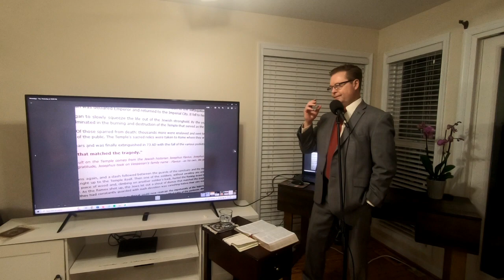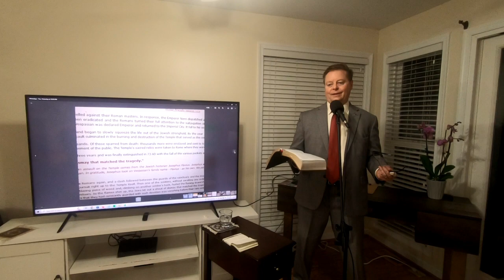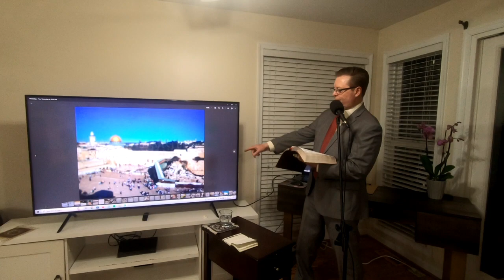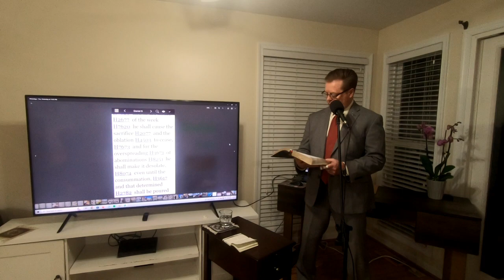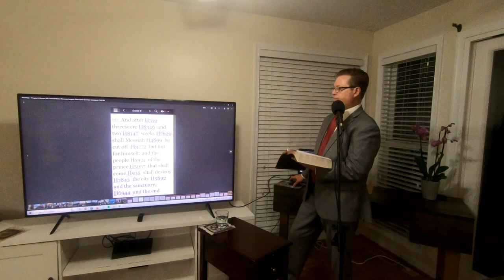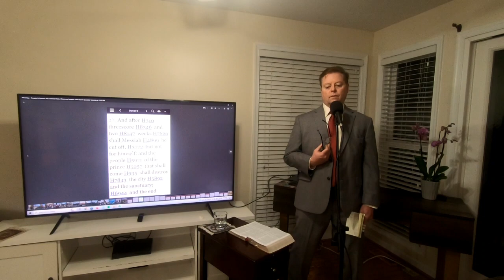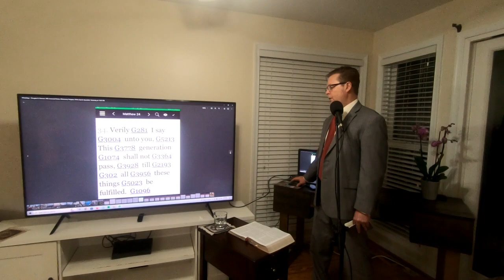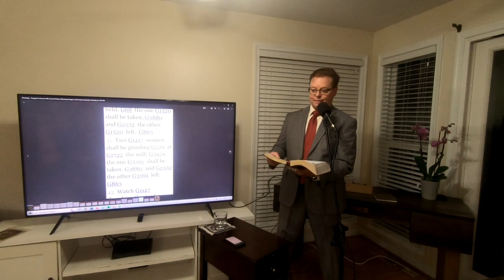Church 1 22 23 - Matthew 24 - Be prepared at all times for the end times! - which is now and coming!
Church 1 22 23 - Matthew 24 - Be prepared at all times for the end times! - which is now and coming! - Revelation 2, 3, 7, 8, 12, 14, 18, 19, Daniel 8, 9, 11, 12